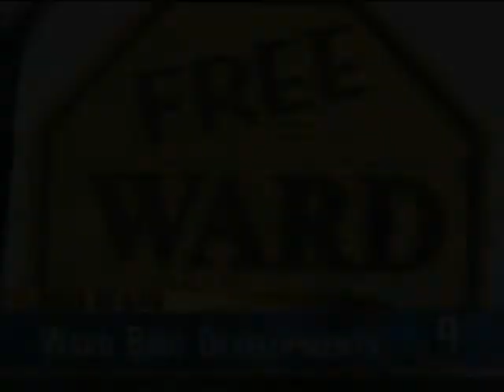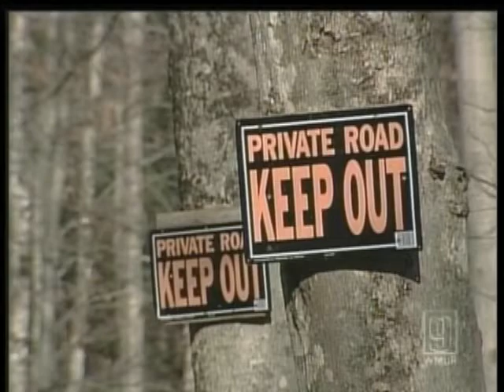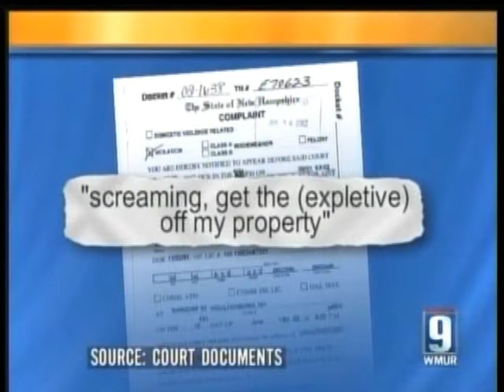FREE WARD BIRD - WMUR 11/19/2010 6PM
(Can you find Meca?)